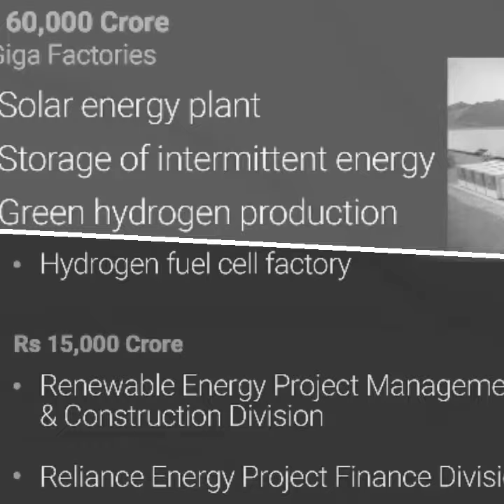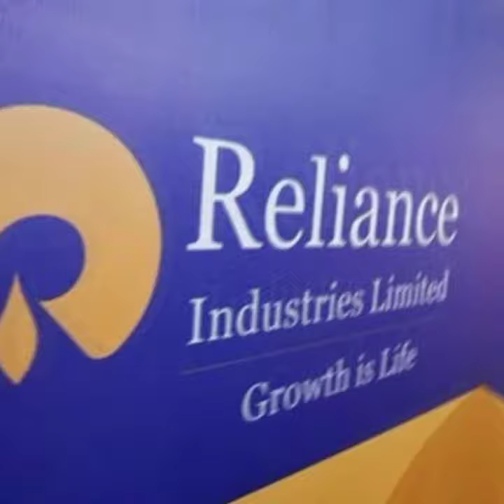Current Affairs | Reliance बना रहा है दुनिया का सबसे बड़ा Renewable Energy Plant